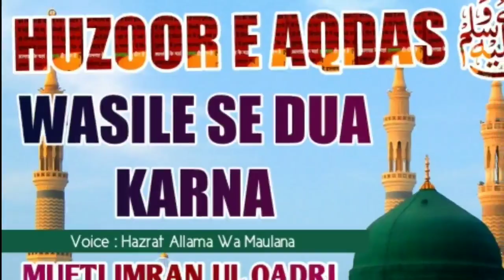Huzoor ﷺ Ka Wasila Leke Dua Mangna Kesa Hai ? // Mufti Imranul Qadri Sahab Qiblah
Is channelpe islami vidwo upload ki jati hai

Is channel Pe Islamic videos hi upload ki jati hai
Aur aisa sawalaat aur jawabaat ke liye in
Numbers pe contect kr skte hain 👇

Aur din ke kaam Karen aur sawab e Darain hasil karen